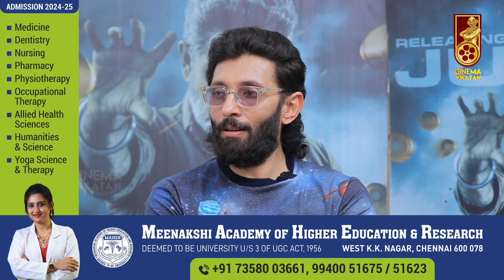நம்மளை கெட்ட வார்த்தையில திட்டுனா, நாம பெரிய ஆள்னு அர்த்தம்! - Sathyaraj | Vasanth Ravi | Guhan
Host: Selva
Camera 01: Sandeep Kumar
Camera 02: Ramesh Balaji
Editor: Ragul gandhi
Video Producer: Ma.Pandiarajan
Thumbnail Artist: Santhosh Charles
Channel Manager: Hari Babu
Asst Channel Head: Hassan Hafeezh. K.M